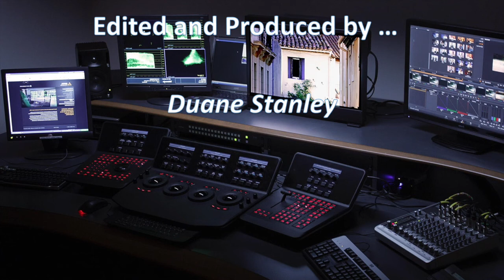U.S. Navy RTC Graduation Ceremony Video for July 30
Today approximately 660 new sailors join the U.S. Navy ranks and their loved ones joined the U.S. Navy family.  We congratulate all the new sailors and their loved one on a job well done.

Training group 36, divisions 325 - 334.  Congratulations to the newest sailors and their loved ones for a job well done.